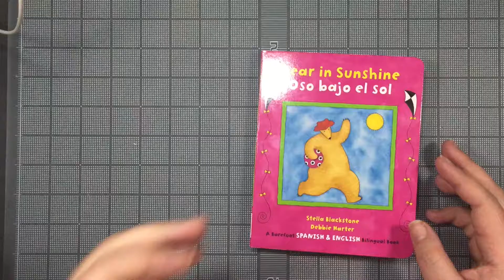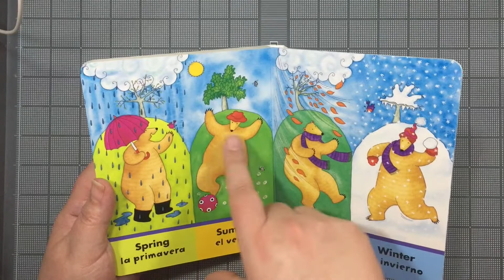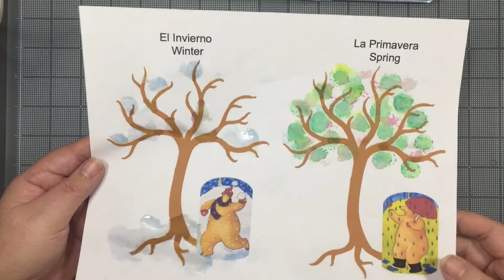Oso en las Estaciones del Año